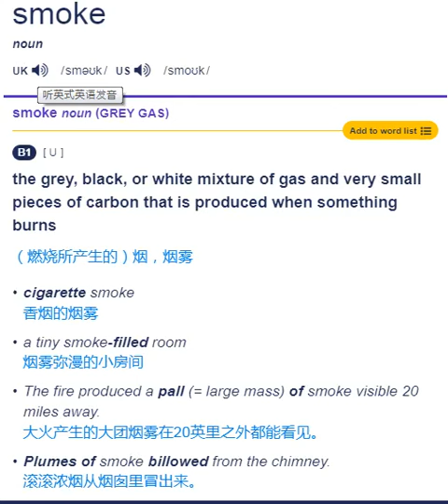smow smolt smo*e /smoʊ*/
smode [sməʊd] /smoʊd/
smoke /sməʊk/ /smoʊk/
smote /sməʊt/ /smoʊt/
smolt /sməʊlt/ /smoʊlt/
smow [sməʊ]